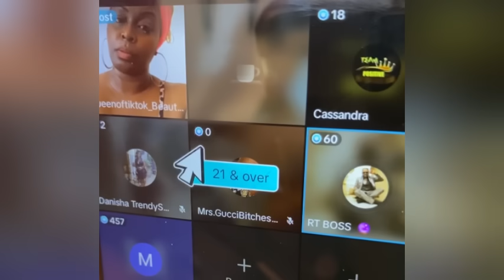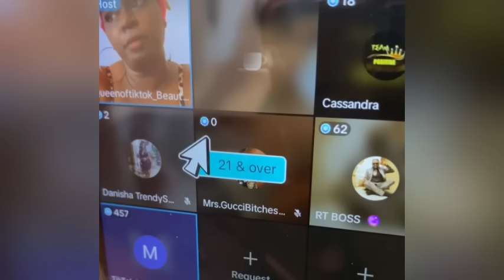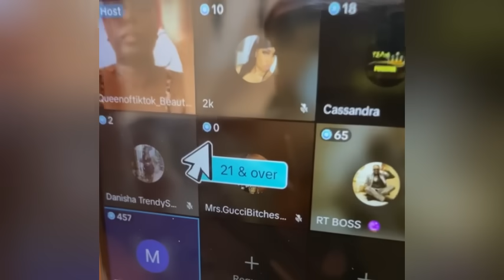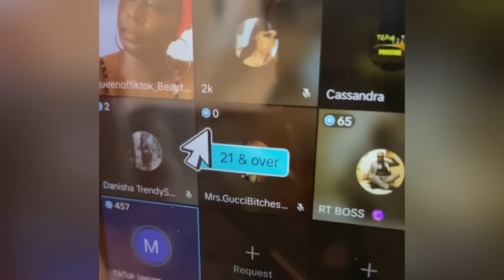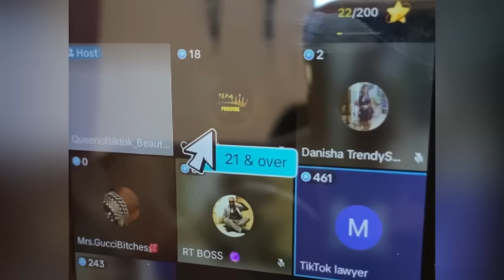Omg queenie Break in T0 Tears Why she can’t go back To the Uk as yet Ivany pris0n Time new ch@rges